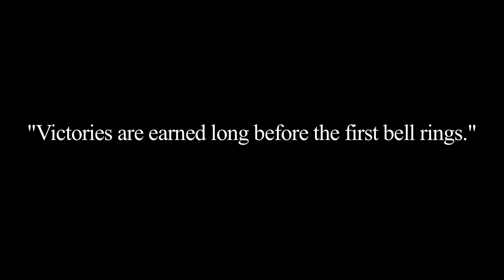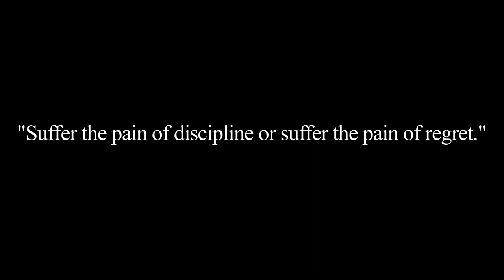WBFF Pro Bree Lind " MMA Training " Motivational " James Anthony Lynch Photography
- WBFF Pro Bree Lind
James Anthony Lynch Photography & Media Group.
"LIKE IT" for more videos/Photos.

On location at Impact Kickboxing June 2012
Photography and Media: James Anthony Lynch, Jules D Lloyd
Watch in full HD by clicking the "HD" button.